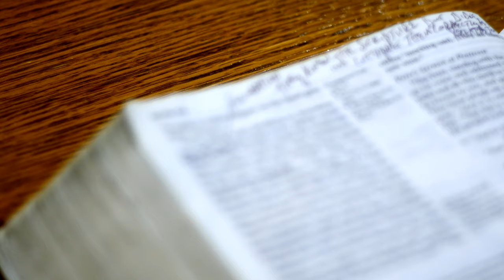Panasonic GH5 Commercial Shoot - Liberty Baptist Church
Commercial work for Liberty Baptist Church

Project filmed on Panasonic GH5 and Nikkor 50mm f/1.8 ai